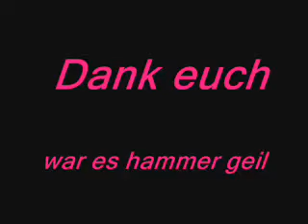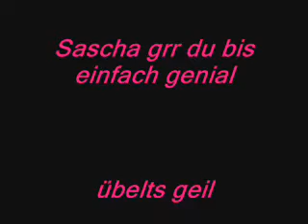99 Luftballons Melanie & Rilana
Hach was war das geil
wir waren auch ganz normal was :)
ohje leutz ich lieb euch
danke es war toll mit euch *